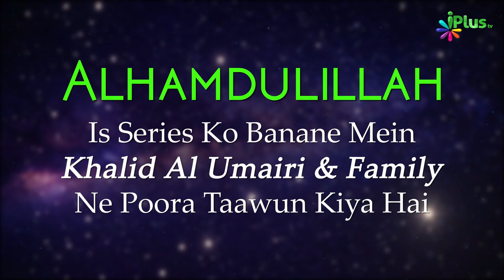Tafseer Surah Al Baqrah Ayat 102 | Aasaan Tafseer E Quran Ep 56 | Shaikh Kifayatullah Sanabili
UPI : donateilm@icici